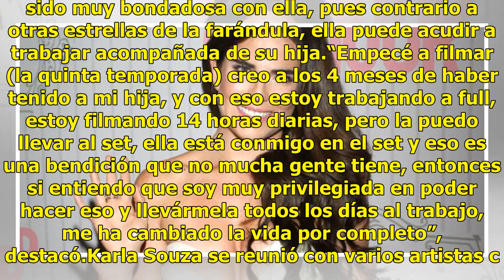Por primera vez, Karla Souza habla de su nueva vida como madre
Karla Souza confesó que su vida ha dado un giro de 180 grados tras convertirse en madre, y luego de que hace algunos meses revelara que fue víctima de abuso sexual por parte de un productor, ahora prefiere enfocarse en otros temas y dedicarse al cuidado de su hija.“Estoy muy contenta, tengo un respe...